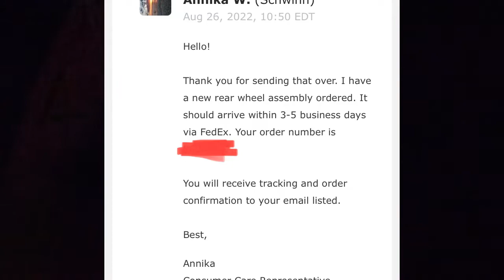Mongoose Grit Assembly, Test Ride and Customer Service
I recently purchased a Mongoose Grit. Come along and see the assembly, first ride, and then my experience with their customer service.

This does not cost the consumer any extra and is simply a way for Amazon to show a little appreciation for content creators providing links to their products. We only provide links to products that we have personally used and love. We just hope that your experience with these products is as good as ours has been.

Camera Gear:
Canon DSLR
Rode Mic
GoPro Session 5
GoPro Session 5 Mount
GoPro Hero 7
GoPro Hero 8
Ram Mount Double Socket Arm
Ram Mount Tough Claw
Ram Mount Tough Ball Sandisk
Ram Mount Magnet
SD Cards Sandisk Micro SD Cards
Pelican Dry Box
GoPro tethers

Bike Gear:
Just somethings that I purchased for various projects over the past couple of years.

Derailleur Hanger
Brake Pads
Handlebar Ball
Hydraulic Brakes
700CC Tubes
Quad Lock
700c Tires
Lock Ring Tool
9 Spd. Shifter
Quick Release
Chain Ring
Crank Set
Master Link 9 Spd
Universal Cables
Brake & Shifter Set
Quick Release
Rear Rack
Stem Riser
Free Hub
9 Spd. Cassette
Assorted Ball Bearings
Brake Set
RockBros Top Tube Bag
Park Tool Brake Piston Press
Quick Release Fork Mount
Frame bag
Bike Stand
Hydraulic Brake Bleed Kit
Park Tool Cable Pliers